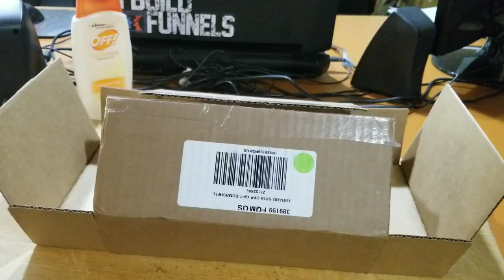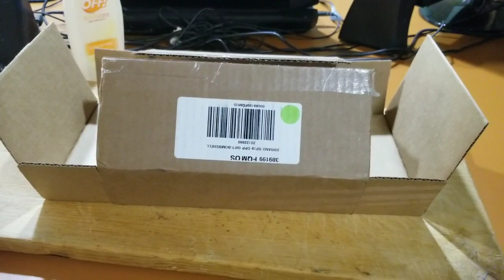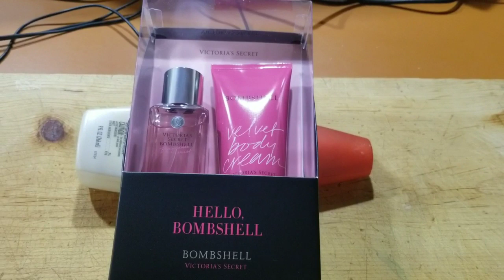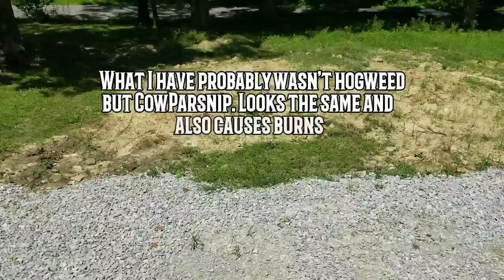IS THIS THE BEST BUG SPRAY EVER? VICTORIA SECRET BOMBSHELL.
IS THIS THE BEST BUG SPRAY EVER? VICTORIA SECRET BOMBSHELL. Well, I had a friend of mind get some for me and let's just say I'm skeptical. After having running in with chiggers, no see ums, mosquitos and other biters I'm willing to try anything. ALso Im on the search for Cow Parsnip..I think I found some.

Victoria Secret Bomb Shell